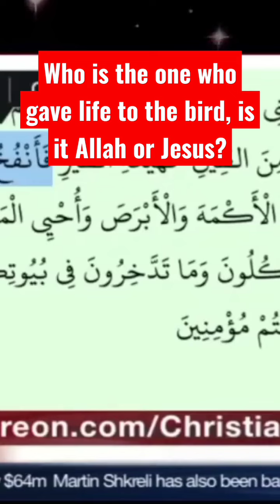Who Gave Life To The Dead Bird, Allah Or Jesus?